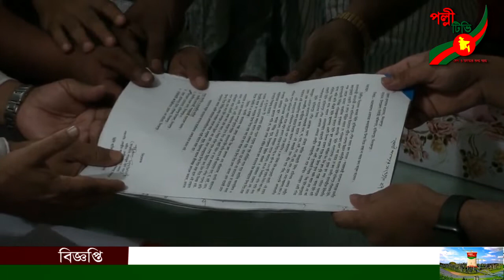পল্লী টিভি সংবাদ Polli Tv News-04-07-2019